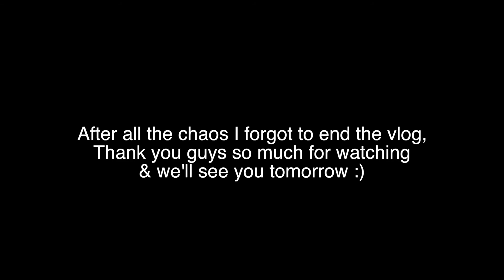OUR BABY'S GONE CRAZY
Our baby loses his mind and goes crazy, this video shows SO much of his little personality :)

ALL MUSIC USED IS UNDER LICENCE WITH EPIDEMIC SOUNDS